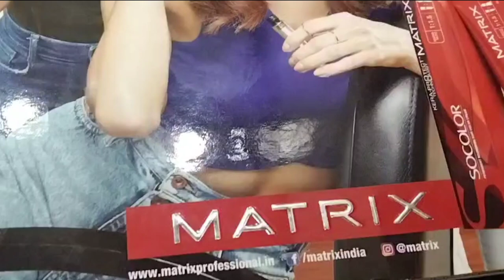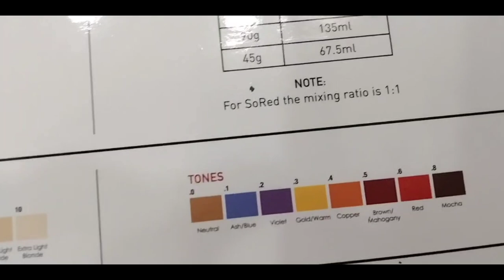3.26 Matrix hair colur tutorial/Does Matrix so red lift color matrix color good for your hair? 2022💯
दोस्तो मैंने इस वीडियो में बताया है की आप कैसे 3. 26 का colur कैसे कर सकते हो Matrix Loreal Wella कोई भी colur ट्यूब हो //
3.26 hair colur matrix socolor

Is Matrix color good for your hair?

How long do you leave Matrix so color on?

Does Matrix so red lift color?

How to use Matrix socolor ?

what is Matrix socolor ?